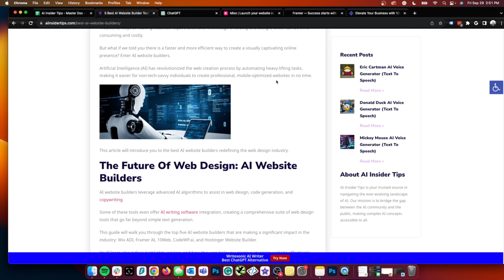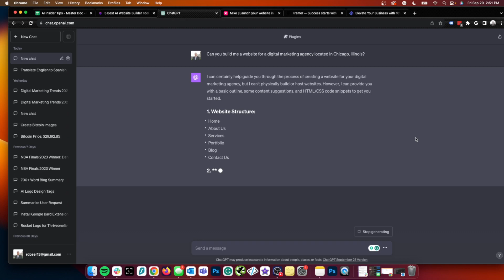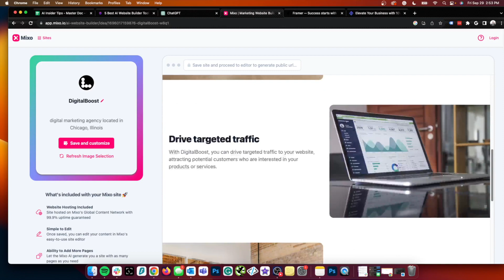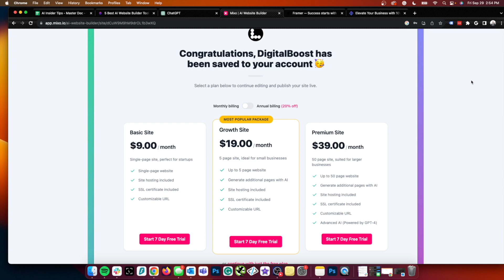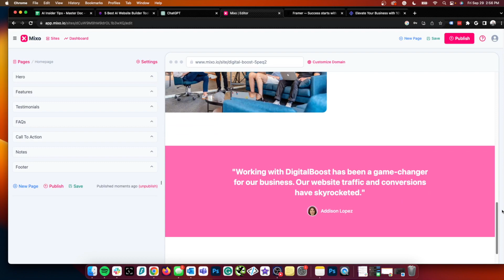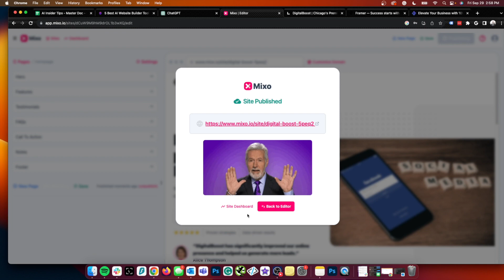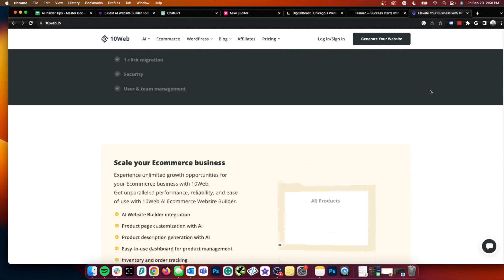How to Create a Website With AI for FREE (Best AI Website Generators) 🚀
This video shows how to create a website with AI for free.

The process shown in this video for creating websites with AI also takes just a few minutes.

There are dozens of AI tools for creating websites, but this tutorial uses "Mixo" and other AI website generators.